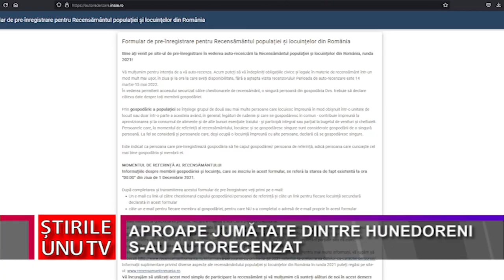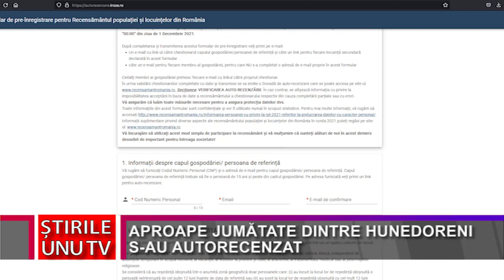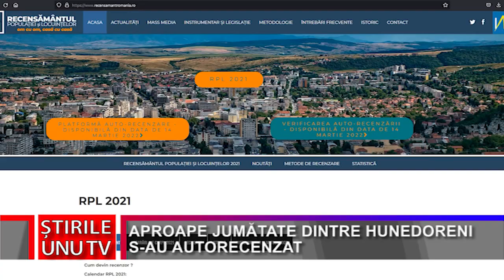APROAPE JUMĂTATE DINTRE HUNEDORENI S-AU AUTORECENZAT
Începută cu poticneli, cu blocaje dese ale platformei din cauza suprasolicitării, autorecenzarea populației funcționează neașteptat de bine, în România nivelul de autorecenzare online depășindu-l pe cel din alte țări din Estul Europei. la nivel local, în 15 mai, înainte de prelungirea cu două săptămâni a autorecenzării, județul Hunedoara se află pe locul 29 din 42 la acest capitol.